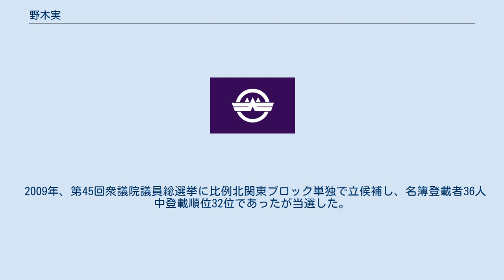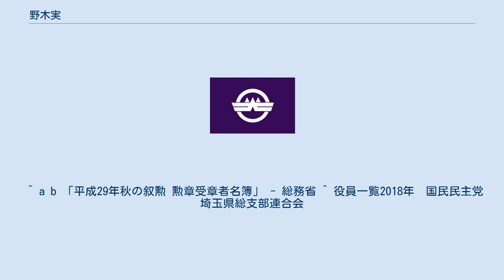野木実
野木 実（のぎ みのる、戸籍名：野木 實、1941年9月20日 - ）は、日本の政治家。
衆議院議員（1期）、埼玉県和光市長（2期）、埼玉県議会議員（2期）、和光市議会議員（4期）などを歴任した。
 東京都中野区生まれ。
早稲田大学法学部卒業。
大学卒業後の1965年、鍛冶田産業株式会社に入社し、1972年まで勤務する。
退社後、埼玉産業教育協会を設立し、専務理事に就任した。
 1975年、和光市議会議員選挙に立候補し、初当選。
1991年まで4期16年間和光市議を務める。
1991年より東京電子専門学校講師。
1995年、埼玉県議会議員選挙に立候補し、当選。
埼玉県議会議員時代は、連合埼玉や埼玉民社協会に所属する県議で構成される会派「歩みの会」に所属しており、埼玉民社協会の会長も務めた。
県議を2期務めた後、2001年に和光市長選挙に立候補し当選。
2005年の和光市長選で再選されたが、2009年の和光市長選では松本武洋に敗れ、落選した。
 2009年、第45回衆議院議員総選挙に比例北関東ブロック単独で立候補し、名簿登載者36人中登載順位32位であったが当選した。
党県連幹事長代理などを務めたが、2012年の第46回衆議院議員総選挙に際しては高齢を理由に立候補せず、政界からの引退を表明した。
その後も県連の役員等を務めていたが、2014年の第47回衆議院議員総選挙に際して民主党から比例代表名簿登載を求められ、再び比例北関東ブロック単独で立候補（名簿登載者21人中登載順位21位）したものの落選した。
その後は民進党を経て、2018年、国民民主党埼玉県総支部連合会顧問となる。
 2017年11月3日付の秋の叙勲で旭日中綬章を受章。
 ^ a b 「平成29年秋の叙勲 勲章受章者名簿」 - 総務省 ^ 役員一覧2018年　国民民主党埼玉県総支部連合会